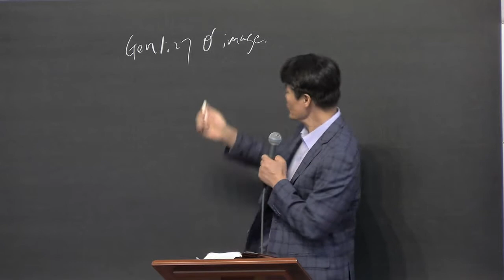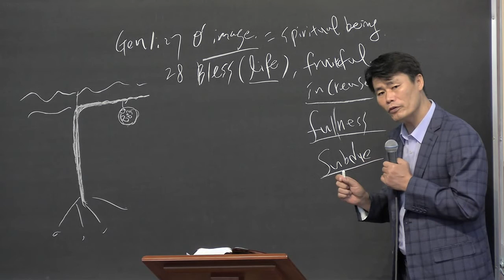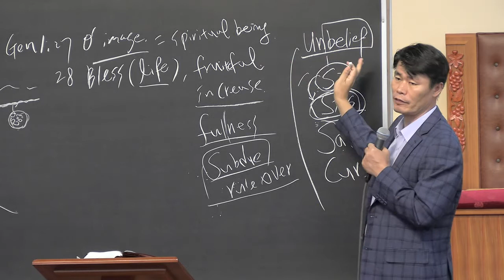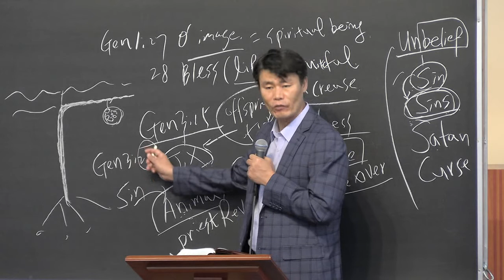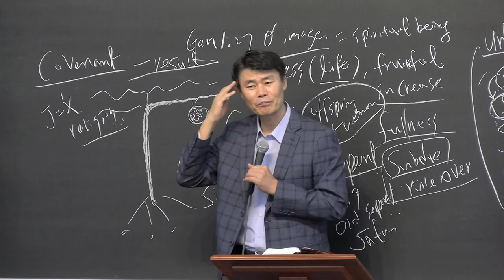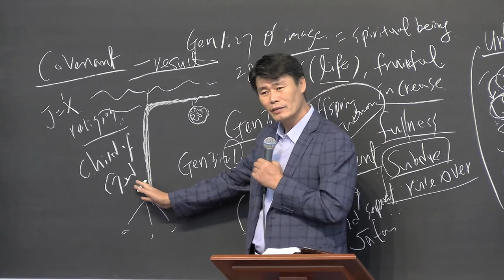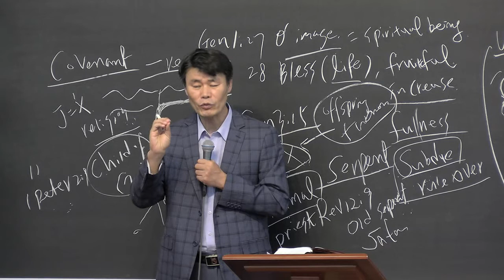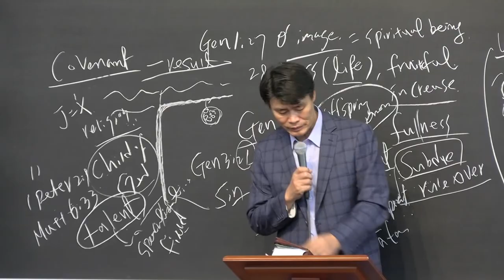EM, College, Young Adult Worship(Gen. 1:27-28, 2:7, 3:15, 21) - 20211017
Genesis 1:27-28, 2:7, 3:15, 21